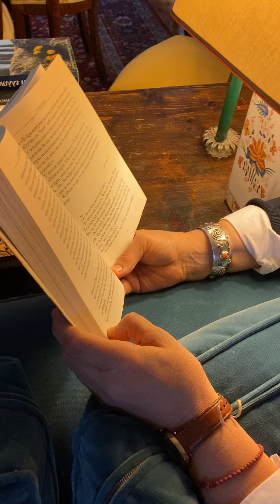Η Εύα Μαθιουδάκη στο Athens Culture Net: Μένουμε Σπίτι - Παρέα με τους Συγγραφείς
Ποιες «διαδρομές» ακολουθούν οι συγγραφείς τις δύσκολες μέρες του εγκλεισμού; Ποιες σκέψεις τους συντροφεύουν, ποια βιβλία και ποια νοερά ταξίδια πραγματοποιούν; Οι δημιουργοί στέλνουν ένα σύντομο βίντεο μέσω του κινητού τους, στο οποίο ο καθένας δίνει το δικό του μήνυμα, μιλάει για το βιβλίο του, αφηγείται αποσπάσματα ή προτείνει αγαπημένα του βιβλία.

Η συγγραφέας διαβάζει ένα απόσπασμα από τον «Φταίχτη» (Εύα Μαθιουδάκη, Κωστής Σχιζάκης, εκδ. Καστανιώτη 2019) , ένα μυθιστόρημα που μας μεταφέρει στην Αθήνα της αντιπαροχής, και στην προσπάθεια των ηρώων που έχουν έρθει από την Ευρυτανία να ορθοποδήσουν στην πρωτεύουσα τη δεκαετία του ’70, και μέσα από περιπέτειες και δυσκολίες, να χαράξουν μια νέα ζωή.